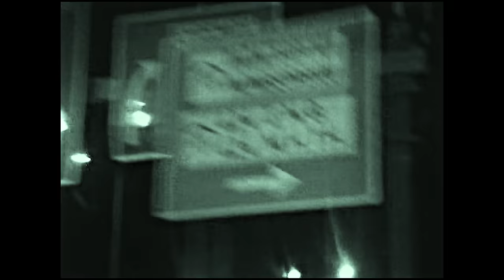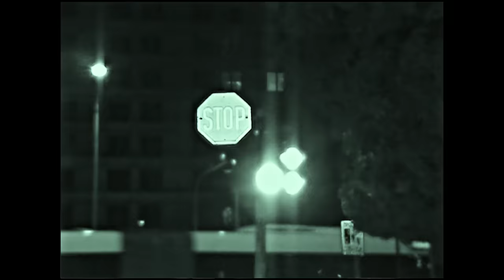WANG - WOAH (Official Music Video)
Follow WANG Official Playlist on Spotify

Lyrics & Vocals by @wang_tank_
Music Production by Mateos Nps
Recorded, Mixed & Mastered by Mateos Nps @ Emeis Studios

Directed, Filmed and Edited by Nick Christod
Production Manager Konstantinos Verros